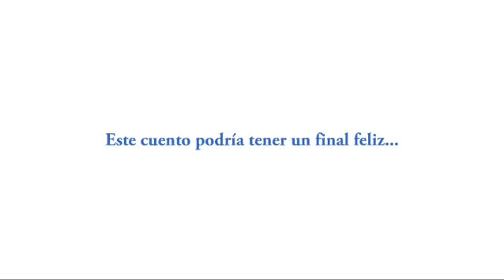Forrito 2009 20 La Princesa condón